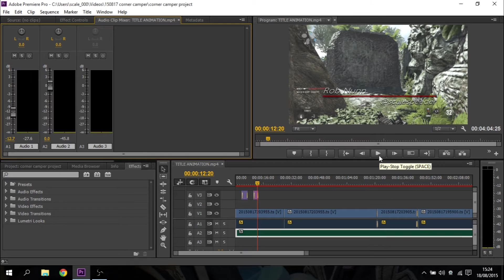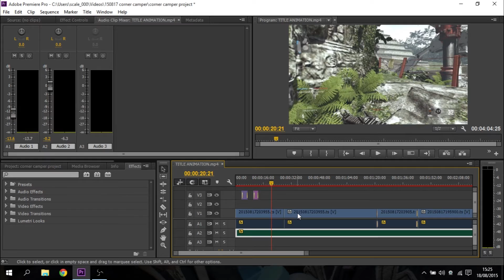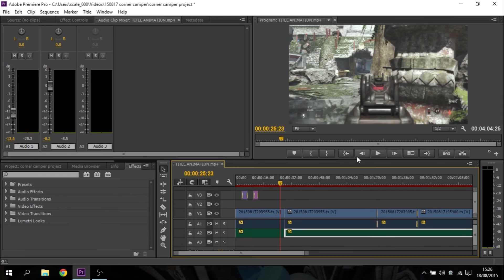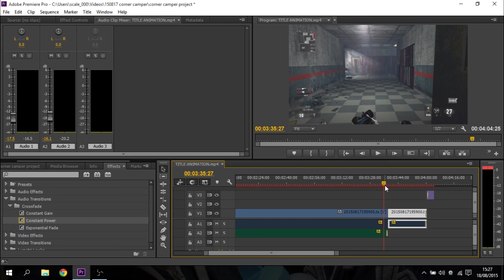How To Adjust The Relative Volume Of Audio & Video Clips In Premiere Pro CC (7.2.2)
If you're editing more than one audio or video clip in the timeline, the sound can get very confusing, so in this tutorial I show you how to adjust the relative volumes.
Thanks, Rob.